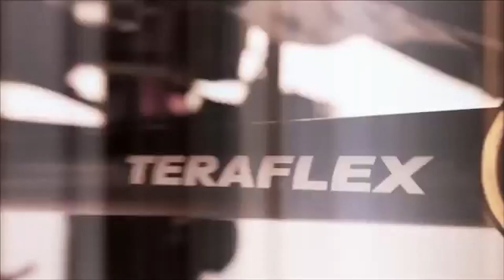Biggest Brands At The Guaranteed Lowest Price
Lift Kits 4 Less is the largest online seller of Suspension Lift Systems! Find the perfect kit for your Truck, Jeep, or SUV.
Instagram: @liftkits4less | Follow for deals and latest news!